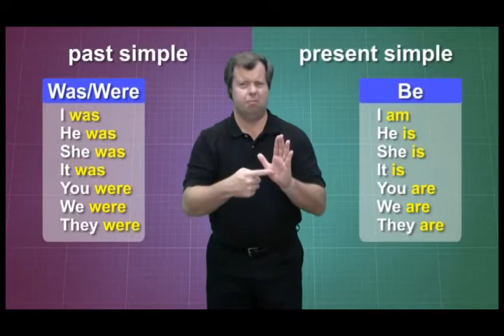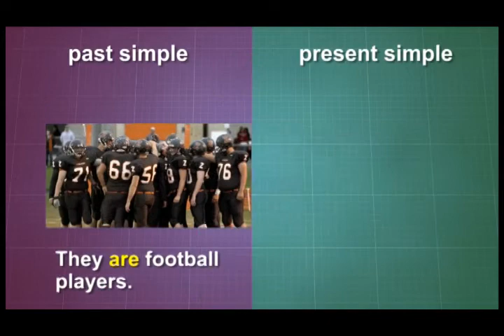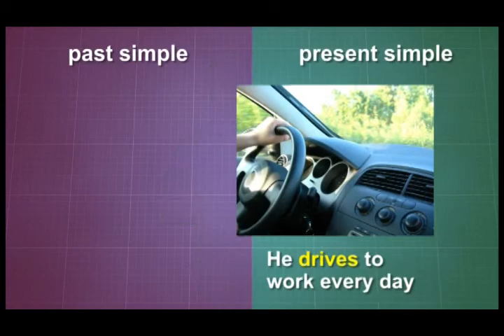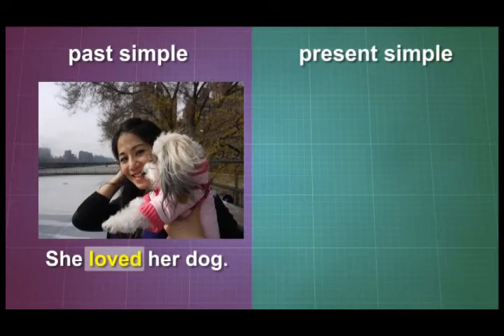Lesson 142 - Past Simple